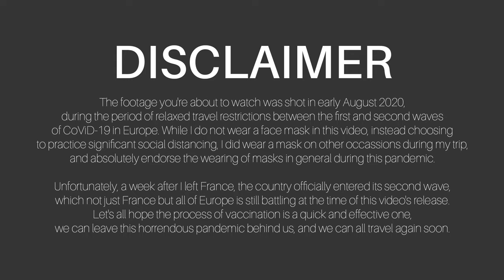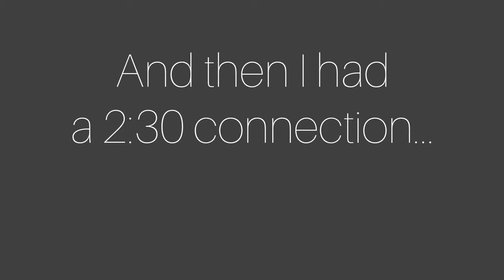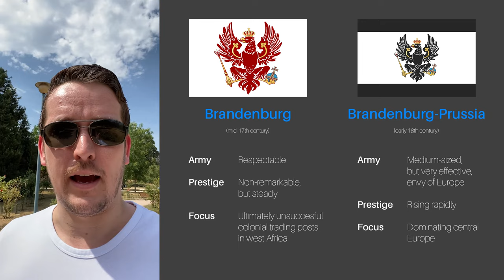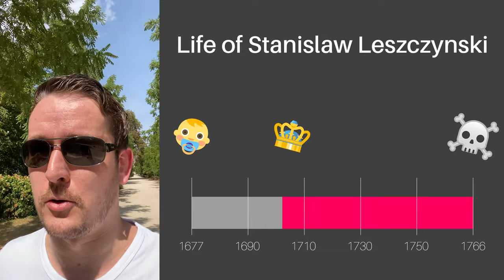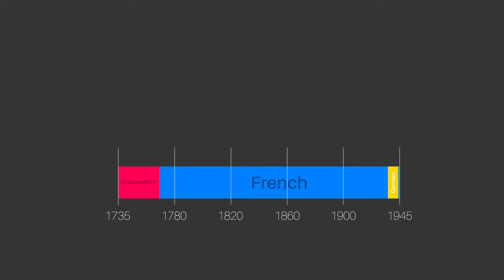Nancy: The Polish Legacy (RobertTravels)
How does a city in eastern France make for the perfect location to talk about a squabble for the Polish throne in the 18th century? Let me explain...

Let's just call this an early draft for what RobertTravels videos could be like, shall we? 😂 It's rather rough around the edges, but at least I learned a lot doing it. And hey, you get to see my face for the first time!